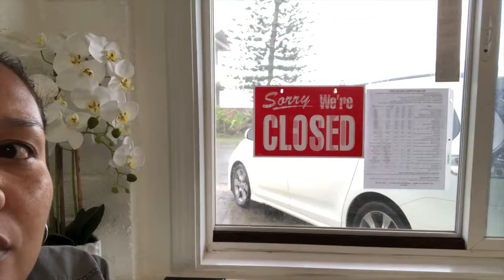out for car service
a little clip of here, there and anywhere... car service, target run,